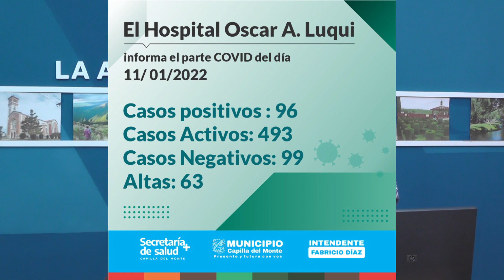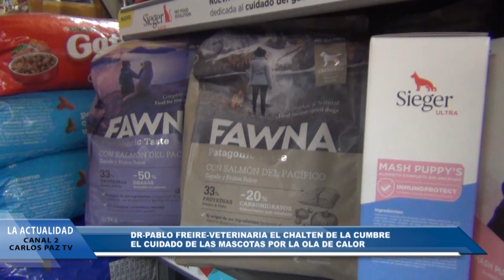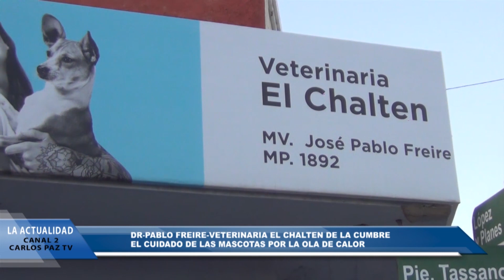JUE LAACTUALIDAD BQ01 130122